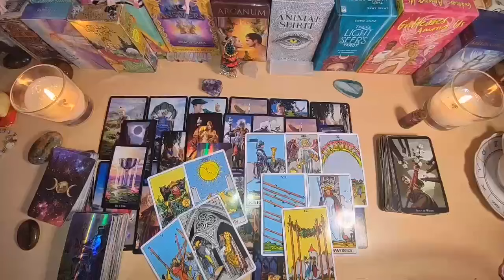ARIES I'M SORRY ARIES THIS IS GOING TO BE HARD FOR YOU TO BELIEVE, LISTEN CAREFULLY 🙏 JULY 2024